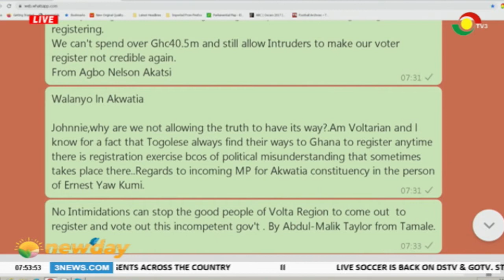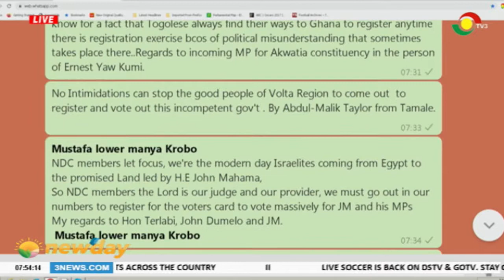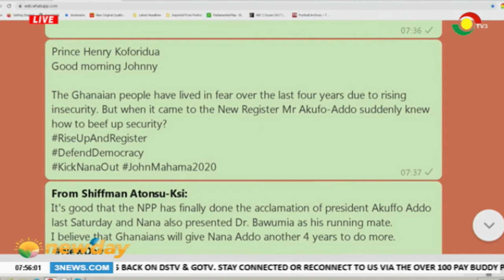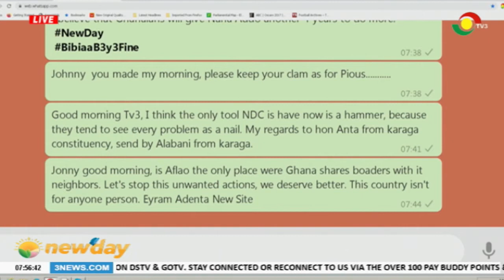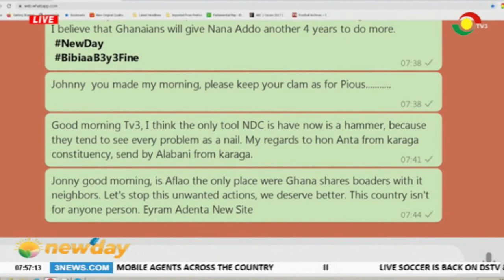NEWSPAPER REVIEW - 29/6/2020